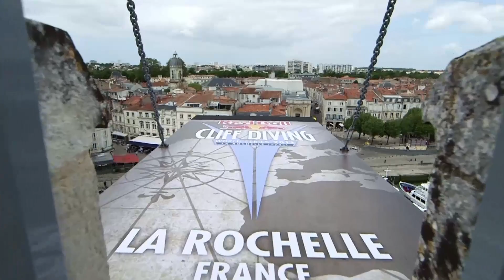Silchenko wins Cliff Diving season opener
Russia's Artem Silchenko won the opening round of the Red Bull Cliff Diving World Series in La Rochelle, France on Saturday.